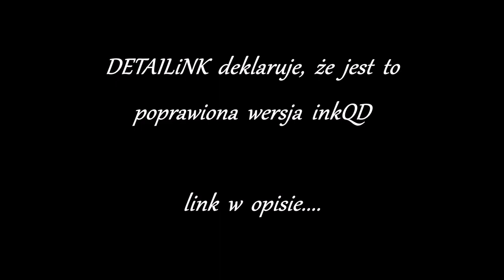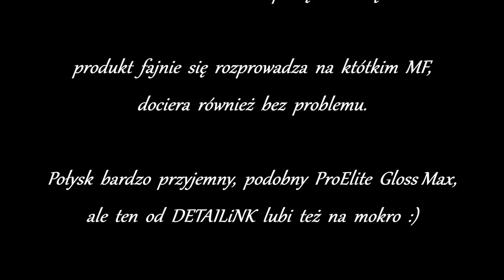DETAILINK Quick Detailer Spray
link do  DETAILiNK inkQD